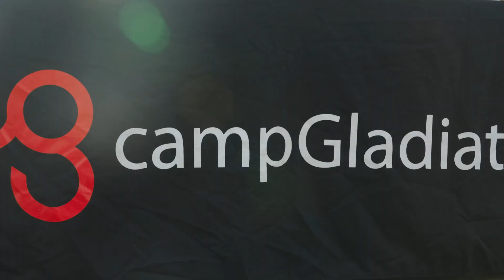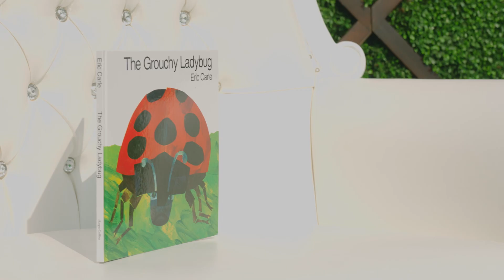5K TRINITY FALLS RUN 6- 3-23